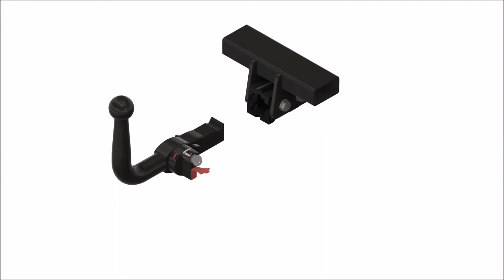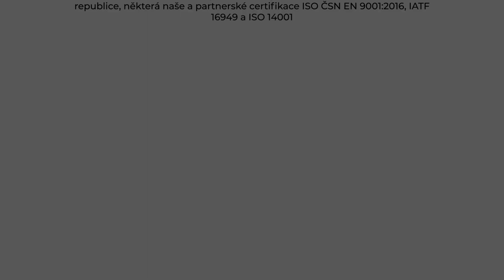Tažné zařízení Renault Koleos - HY (09/2008 - 05/2017) | SVC Group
"Vybrané sety tažného zařízení a elektropřípojek přímo pro Renault Koleos roky výroby 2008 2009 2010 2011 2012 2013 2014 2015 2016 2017.